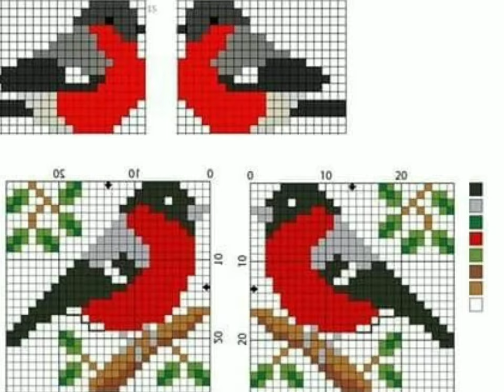Sweater neck design for kids ,ladies and gents /graph design for sweater